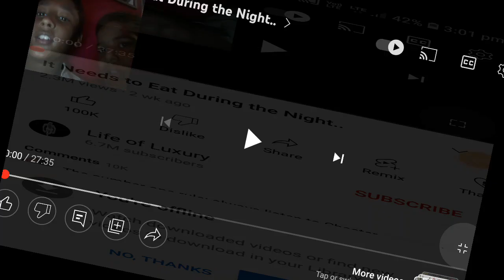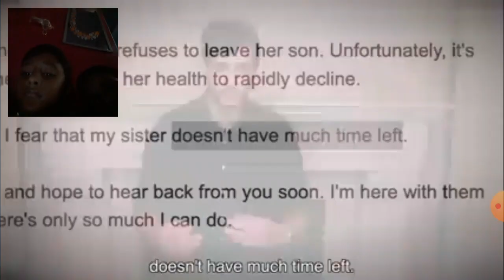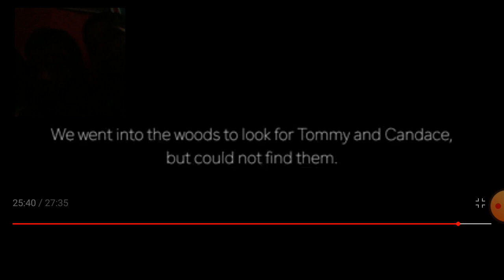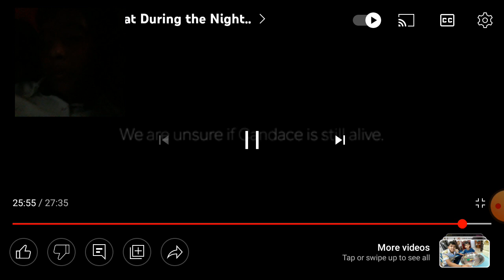Life of luxury part 2